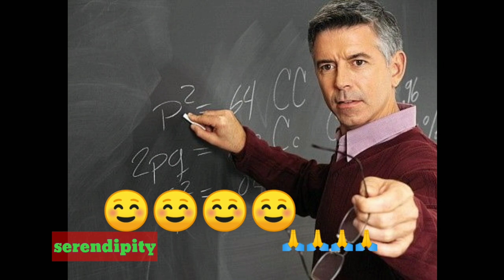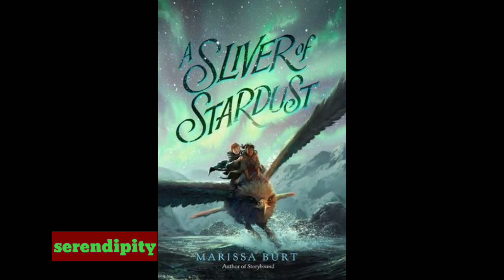My Channel Intro!!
About Us-
Hello Guys.We are Abhishek Mishra and Shailesh Pandey.We are both from Uttar Pradesh Kanpur and we love to watch movies. We make videos for movies which will give you information about all kinds of movies. Hope you will like our work.🙏😊